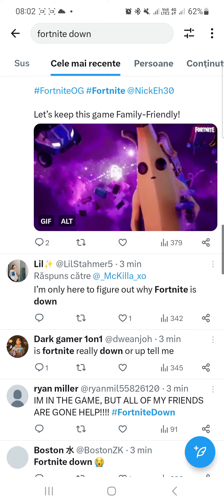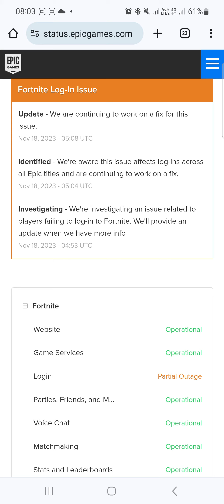Fortnite is Down "An error occurred while connecting to epic servers" Servers not responding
Fortnite is Down "An error occurred while connecting to epic servers" Why is Fortnite Down?

"An error occurred while connecting to epic servers. Please try again later" Fortnite error. Epic games is Not Working. WHY?

Fortnite and Epic games is not working on PS4 and PS5